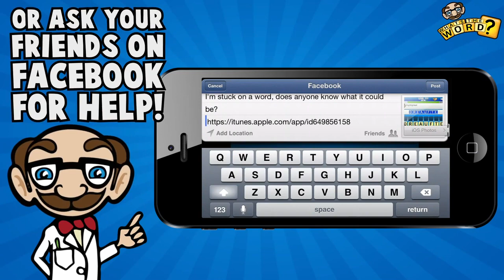What's the Word? - The Word Puzzle Quiz: Official Trailer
Get your puzzle on with a new trailer for What's the Word? - The Word Puzzle Quiz.